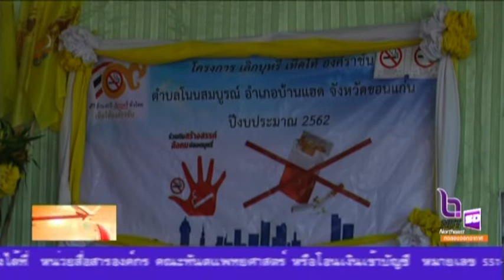คลินิกหมอครอบครัวนิคมโนนสมบูรณ์จัดโครงการชุมชนโนนสมบูรณ์ เลิกบุหรี่ เทิดไท้องค์ราชัน ประจำปี 2562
คลินิกหมอครอบครัวนิคมโนนสมบูรณ์ ร่วมกับชาวชุมชน จัดโครงการชุมชนโนนสมบูรณ์ เลิกบุหรี่ เทิดไท้องค์ราชัน ประจำปี 2562